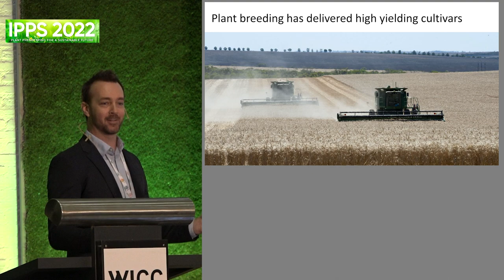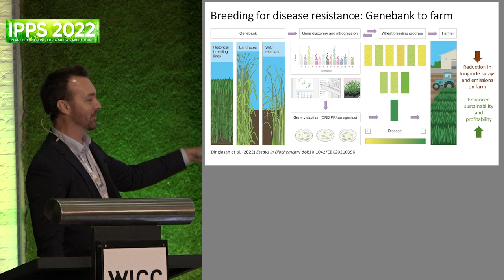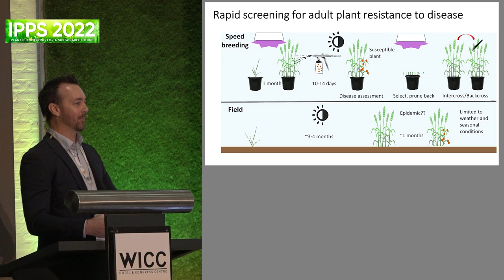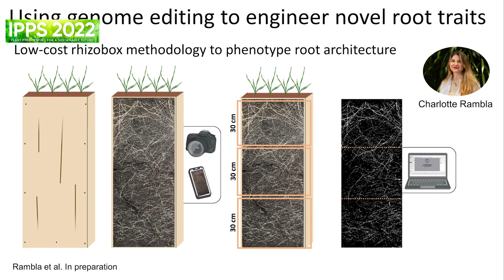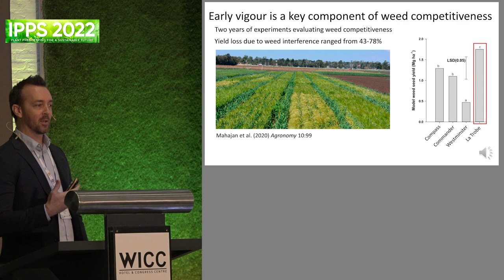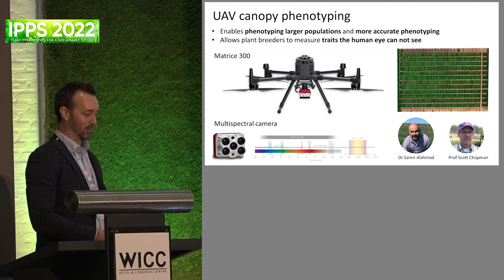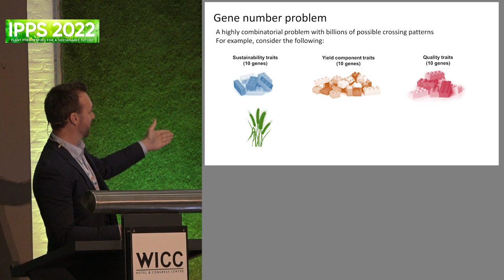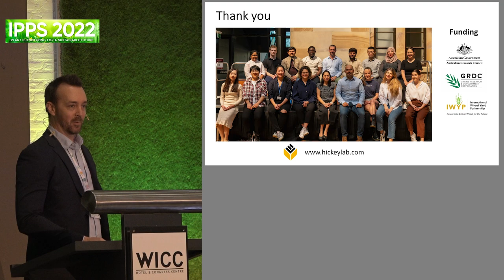[IPPS2022 Keynote] Lee Hickey -Breaking the nexus:Breeding technologies to improve sustainability...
Breaking the nexus: Breeding technologies to improve the sustainability of future crops

Associate Professor Lee Hickey is a crop geneticist within the Queensland Alliance for
Agriculture and Food Innovation at The University of Queensland, Australia. He leads a diverse
research team that specialises in plant breeding innovation with a focus on understanding the
genetics of above- and below-ground traits that underpin drought adaptation. The Hickey Lab
research program spans from lab to field, where designer plant materials are created through
speed breeding or engineered in the lab using genome editing, and then evaluated under
controlled and field environments using state-of-the-art UAV phenotyping technology. Lee is
passionate about training the next generation of crop scientists and currently mentors 13 PhD
students, while 12 of his previous graduates now work for leading plant breeding companies
and high-profile research institutes around the globe.